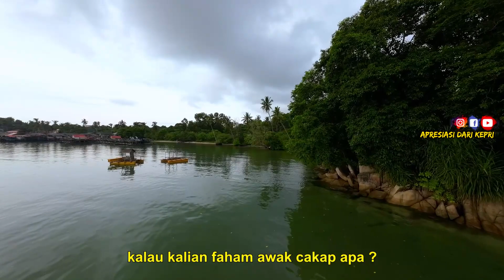NASIB ADA MALAYSIA DAN CHINA ? DI INDONESIA DAN SINGAPURA MEREKA TIDAK MEMECAH BELAH BANGSA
NASIB ADA MALAYSIA DAN CHINA ?
DI INDONESIA DAN SINGAPURA
MEREKA TIDAK MEMECAH BELAH BANGSA